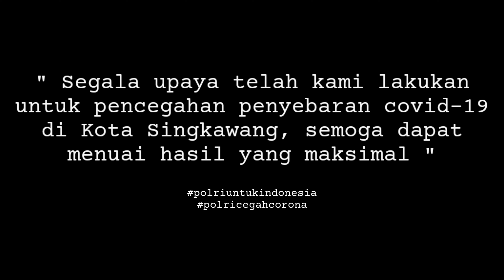cegahcorona penyemprotan cairan disinfektan di rumah ibadah